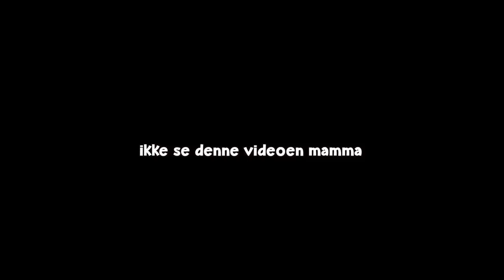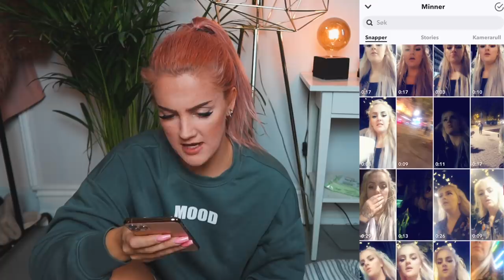Private Snapchat Fylla-Videoer... jeg angrer